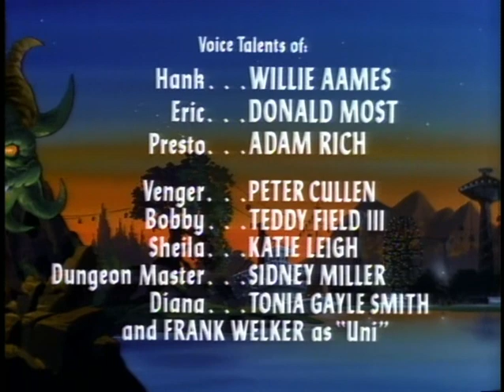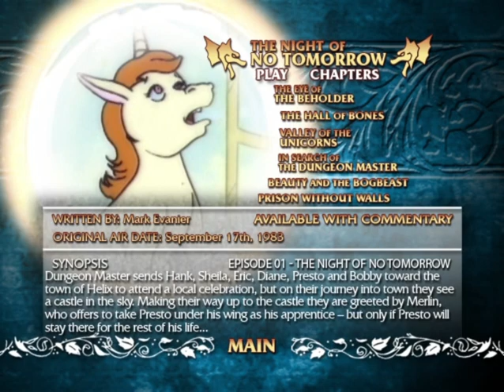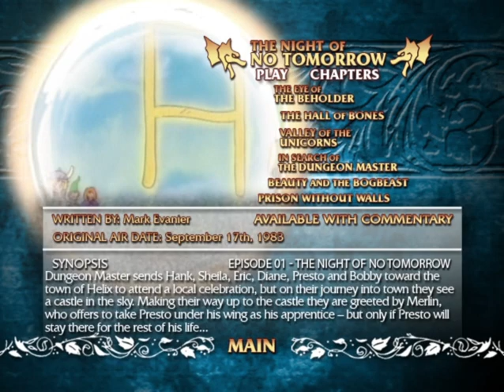Storyboard Artist Reacts to Dungeons Dragons Cartoon - The Night of No Tomorrow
Well met, nerds! I am a storyboard artist working in animation and a player of D&D since the 80s. Let's watch the pilot episode of the 1983 D&D cartoon through my eyes, shall we?

Note - I misidentified wyverns as brown dragons. However, in AD&D, wyverns don't breathe fire.